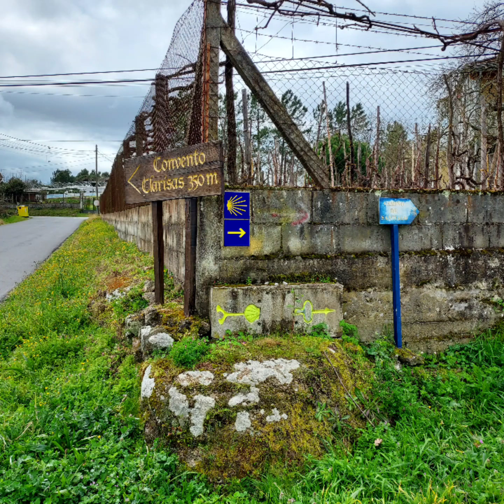Camino de Santiago Vía de La Plata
In early March of 2023 I completed a pilgrimage on the Camino de Santiago along the Vía de La Plata, which along its final stretches is also known as the Camino Sanabrés.  I took the advice of the locals in Spain, and started my Camino in the beautiful city of Ourense.  As Ourense is just over the requisite 100km from Santiago de Compostela, I earned my Compostela certificate after walking on the Camino for six days.  Officially, I logged 107km -- but with sidetrips, a variant route to see the Oseira Trappist Monastery, and just plain getting lost the real total was at least 125km.  These pictures represent the tip of the iceberg of what I saw along the route -- may you, dear viewer find this short film entertaining and inspiring!